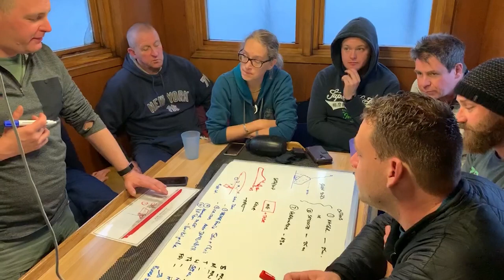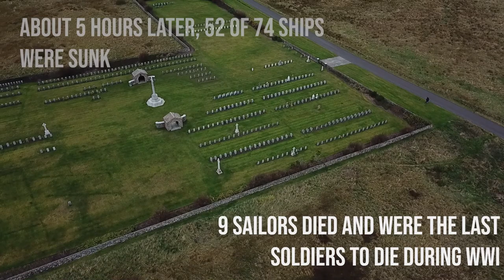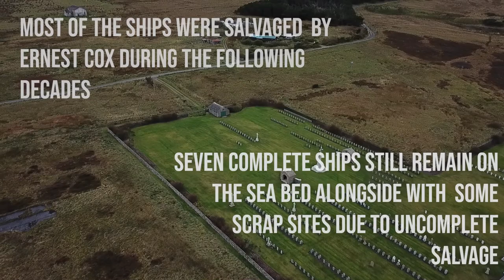GUE Wreck Diving Project Scapa Flow 2019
This documentary is about the GUE Wreck Diving Project in Scapa Flow 100 years after the scuttling of the German High Seas Fleet.
On June 21st 1919, the German High Seas Fleet was scuttled in Scapa Flow. Since then, most of the ships have been salvaged, however 7 ships still remain on the seabed off the shore of the Orkney Islands. 100 years after the scuttling, GUE divers around Richard Walker and Benjamin Ott started to document the condition of the wrecks in order to observe gradual changes.  Additionally, they started to investigate the impact the scuttling had on the marine life in orcadian waters.